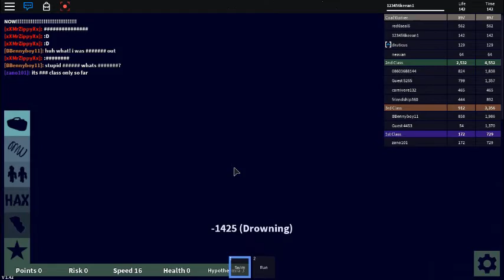TITANIC STORY roblox version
FEEL REALISTITIC IF YOU ARE A PLAYER